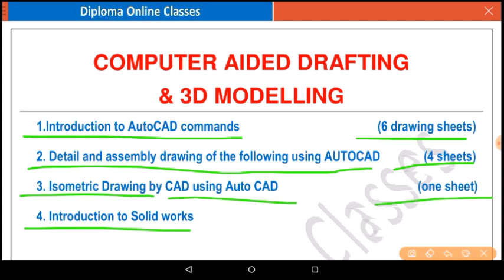Full Syllabus -Computer added drafting and 3D modeling // 3rd Semester //syllabus in hindi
Hello Students!
इस विडियो में मैंने - Computer added drafting and 3D modeling  के Syllabus के बारे में बताया है